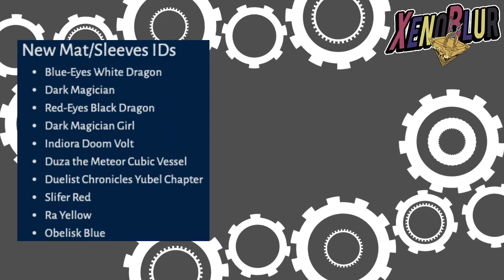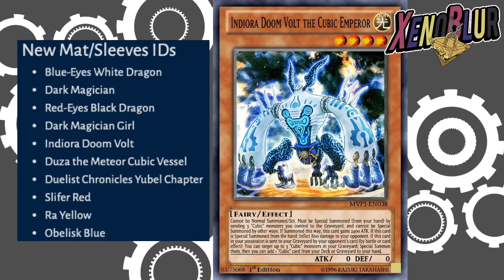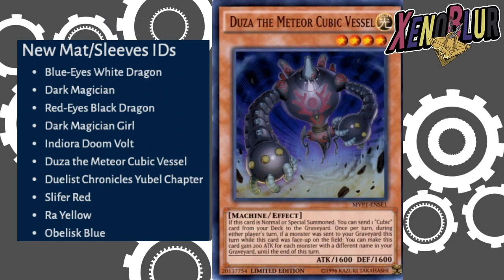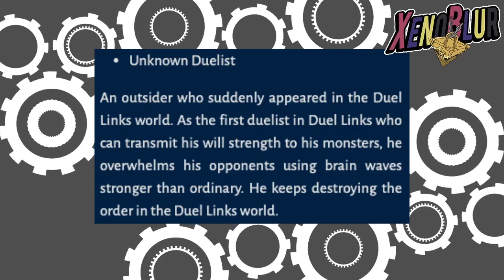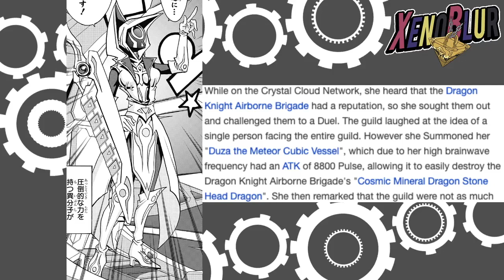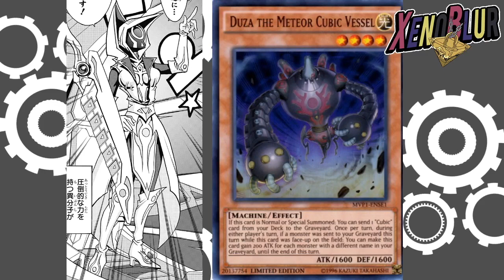CONFIRMADO!? DUELISTA DESCONOCIDO y Monstruos Insignia DSOD | Yu-Gi-Oh! Duel Links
Filtraciones enormes de esta semana. Tenemos prácticamente confirmado al duelista desconocido